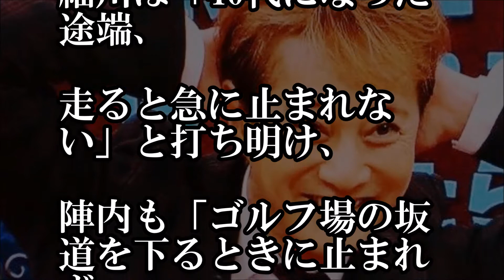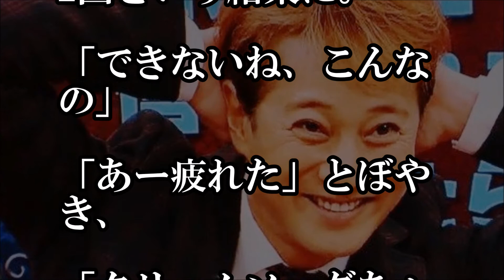【悲惨】中居正広が体力チェックに挑戦！散々な結果に共演の陣内智則、細川茂樹、柴田英嗣が「ひどい」【芸能うわさのニュースチャンネル】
「中居正広のミになる図書館」で、中居正広が体力チェックに挑戦した
体育座りの状態から手を使わずに立ち上がるというテストを受けた
1人だけ立ち上がることができず、陣内智則ら共演者はその散々な結果に
驚き「ひどい」

【悲惨】中居正広が体力チェックに挑戦！散々な結果に共演の陣内智則、細川茂樹、柴田英嗣が「ひどい」

『中居くん 惚れてまうダンス①』SMAP忙し過ぎて新曲振付けすら数十分も貰えずPV撮影/生放送が通常運営 nakai dance いいとも 27時間

『中居くん ダンスを覚える速さがヤバい』中井正広のブラックバラエティ

【もはや伝説】SMAP中居正広の凄すぎる伝説をランキングｗｗｗエピソードハンパ無し【芸能うわさのニュースチャンネル】

【結婚願望】SMAP解散で香取、草なぎ結婚か・あの人が結婚願望を語った【芸能うわさのニュースチャンネル】